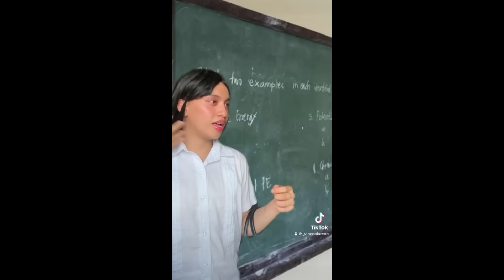Vince Alarcon Viral Tiktok Compilation pt. 9